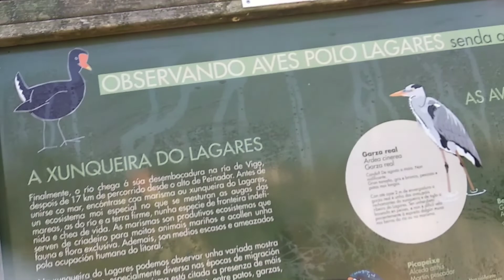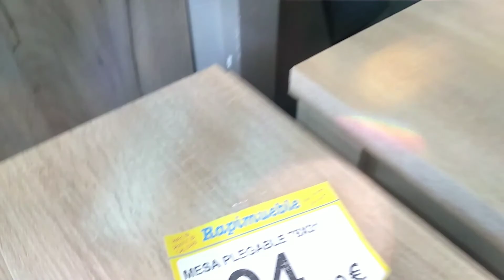VLOGMAS #7 MI RUTINA DE EJERCICIO+ BUSCANDO MUEBLES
Hola mis amores bienvenidos a un vídeo vlogmás espero que le este gustado todo esto que estoy compartiendo con ustedes.

Esto no es algo habitual en este canal pero decidí traerles en esta época del año este tipo de contenido.

Considero que es una forma de que ustedes me conozcan un poco mejor y vean todo a casi todo lo que hago por aquí en estas tierras lejanas.

Agradezco de antemanos a cada uno de las personas que sacan un rato de su tiempo para ver estos vídeos.